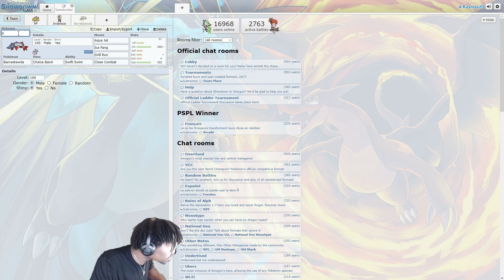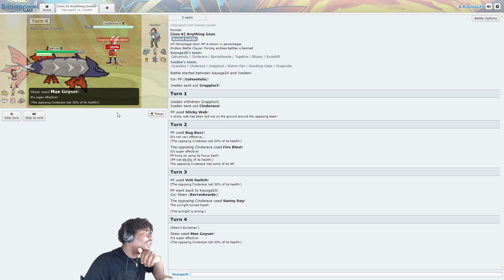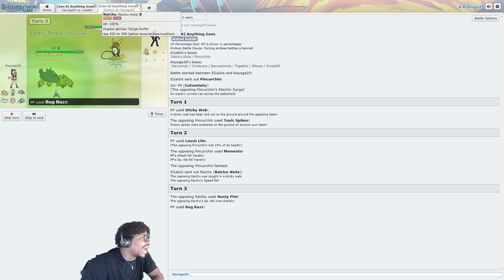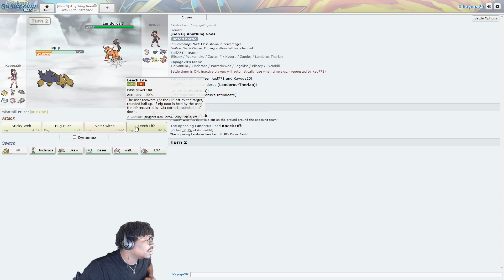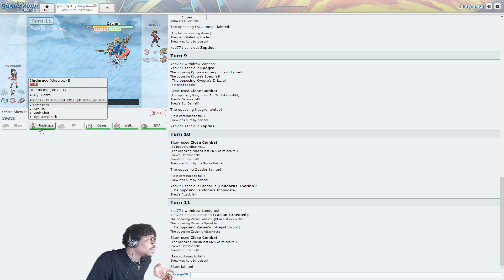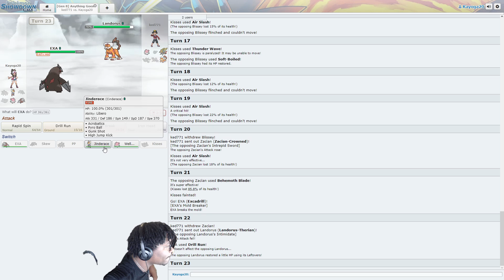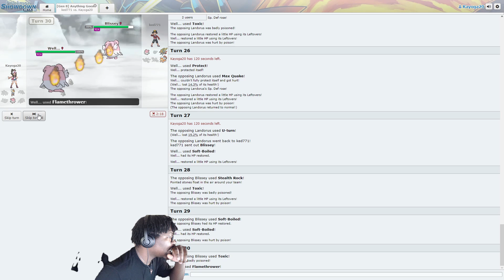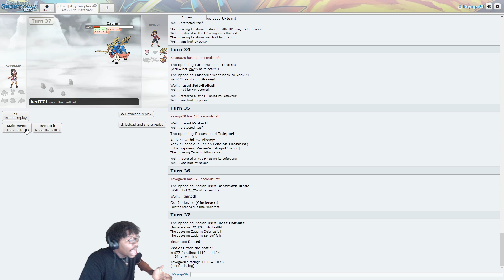MY BATTLE IN A WHILE!!! [Pokemon Showdown]